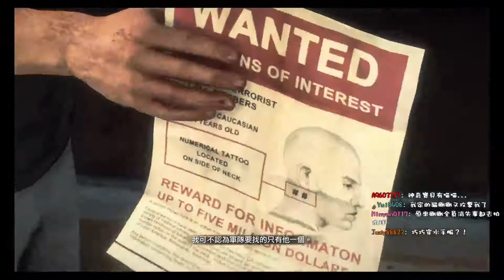11/13 巧巧殭屍 - 死亡復甦3 #3 with 彩彩 - 9 / 11